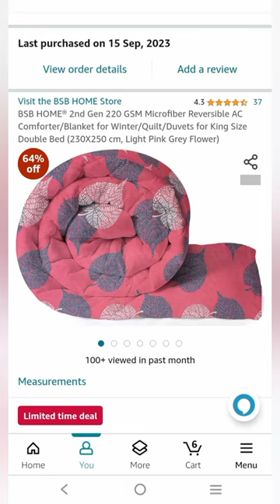Amazon unboxing# comforter online shoping#shorts